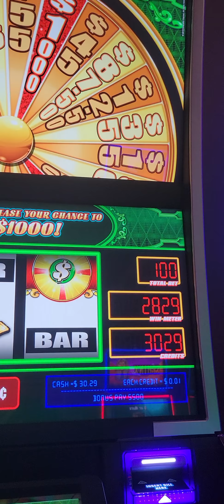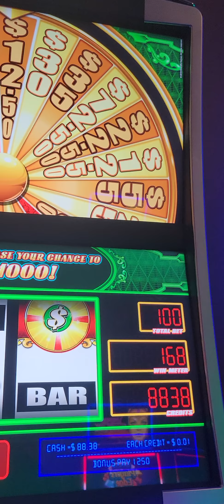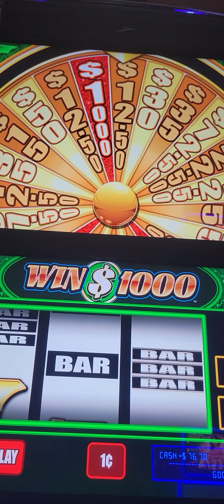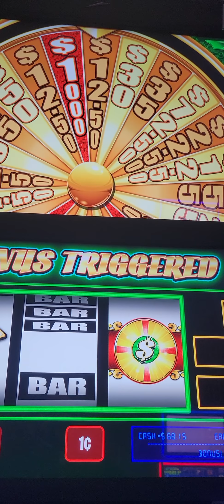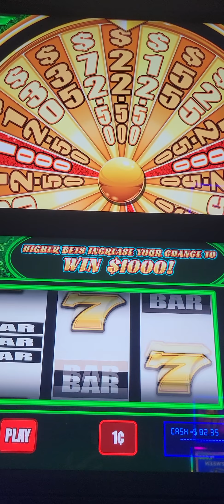BIG WHEEL... 4 FEATURES 1 GAME..